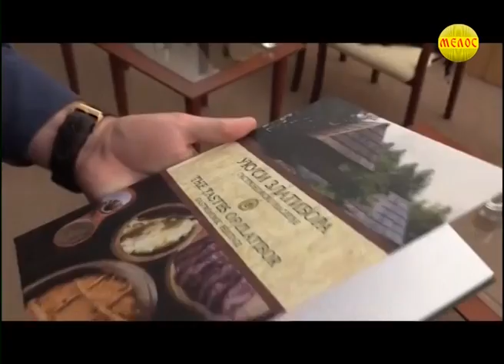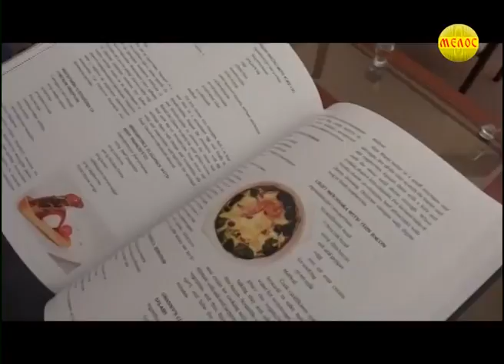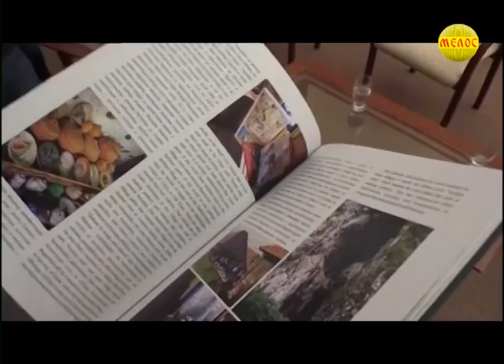ZLATIBORSKA Hronika 21 10 2019